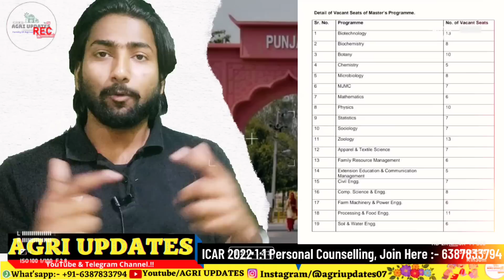ICAR Official Direct Admission in PAU | Punjab Agri. University Admission 2022 | ICAR Rank Card 2022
Direct admission University List👨‍🎓👇
1 CSKHPKV, Palampur
2 Dr. YSPUHF, Solan
3 KSN UAHS, Shivamogga
4 MPHU, Karnal
5 NDVSU, Jabalpur (Only for B.F.Sc.)
6 UHS, Bagalkot
7 PAU Punjab  ✔
8 IGKV, Raipur

⛔ Join Our Personalized Counselling :
• agriupdates@hdfcbank
Message on :-
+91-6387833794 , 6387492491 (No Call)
📢 Counselling Benefits :-

• After Admisson Guidance on College Level
• Choice Preference List by BHU Expert.

HangTag's:-🚫
🚫Doubt Topic's :-
• ► ICAR Rank Card 2022
• ► icar 2022 exam safe score
• ► icar exam difficulty level 2022
• ► icar 2022 exam questiom,
• ► icar 2022 paper analysis
• ► icar exam 2022 hard level
• ► icar 2022 study material,
• ► icar 2022 cutoff official
• ► how to check icar 2022 result.
AGRI UPDATES icar
icar agri updates channel
Prabhat Singh icar video